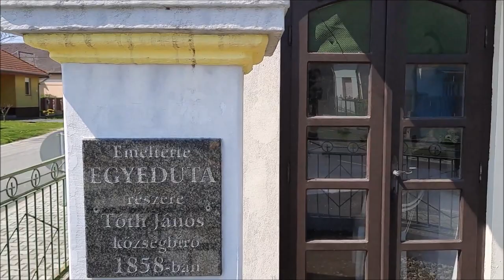Az egyedutai búcsúk története - Letenye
Egyeduta egykor önálló falu volt, már a korai Árpádok idején is lakták.
Neve 1373-ban bukkan fel először egy oklevélben.
A Nagykanizsától délnyugatra, nem messze a Mura folyótól lévő település 1935 óta Letenye település része.
A Szent Antal-napi búcsúi hagyomány történetét ismerhetjük meg a videóból.